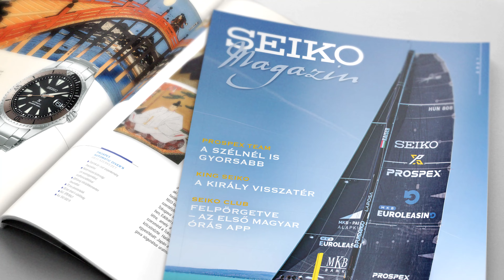KézreFel! SEIKO Prospex Shogun SPB189J1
A Seiko Prospex SPB189J1 Shogun testközelből.